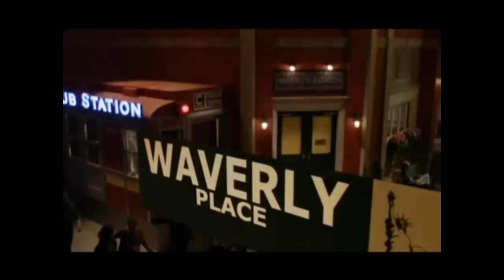Wizards of Waverly Place the Movie russian trailer